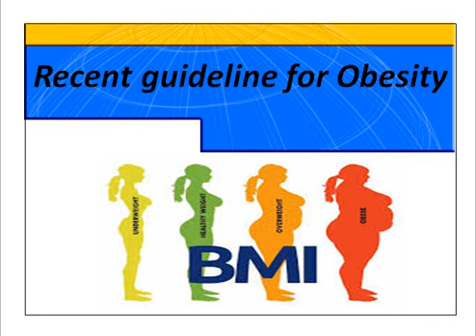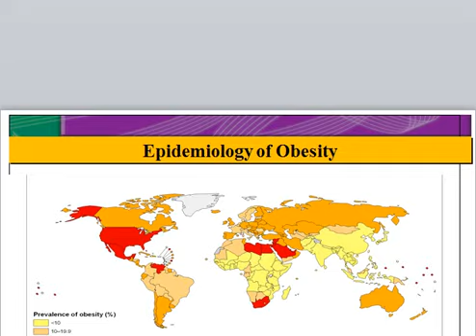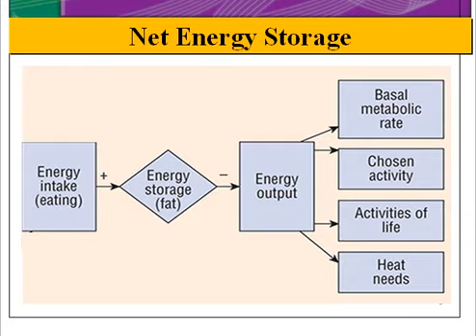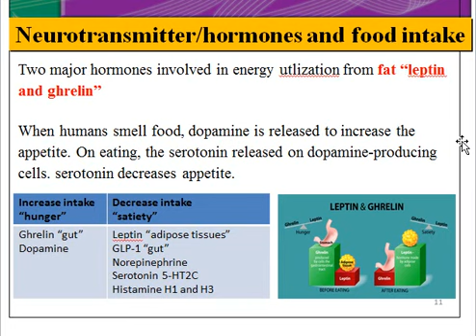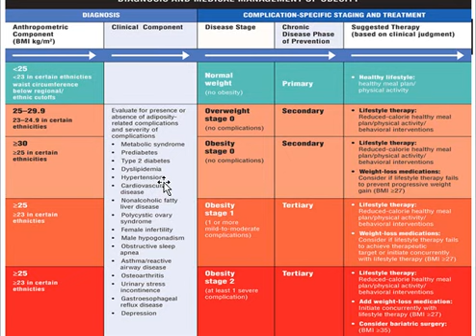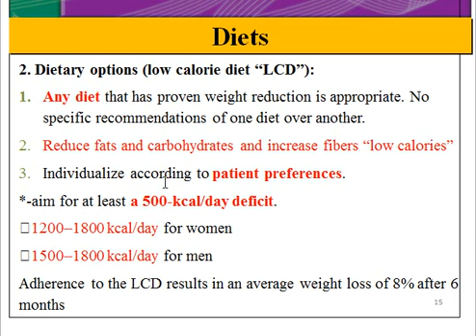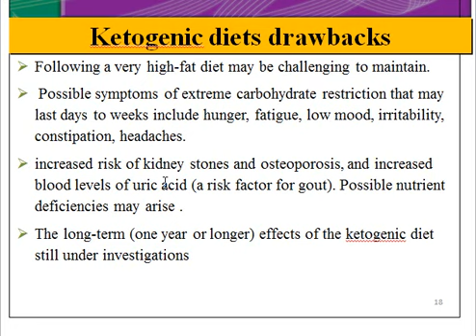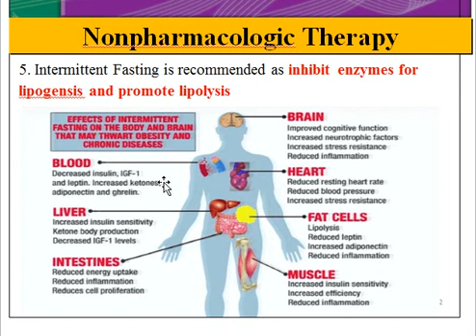obesity part 1